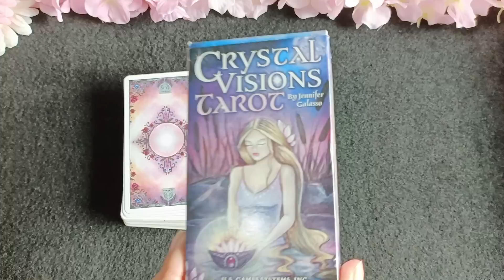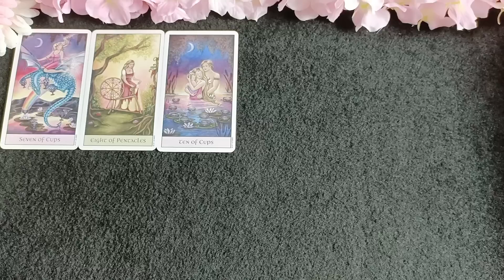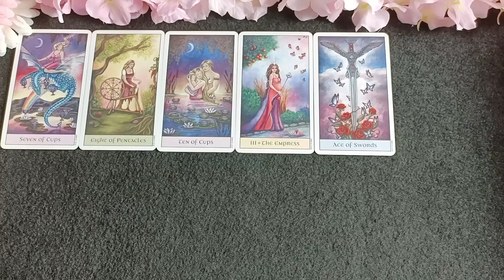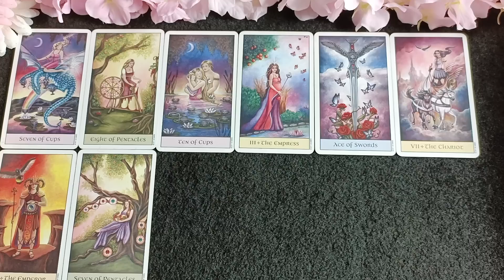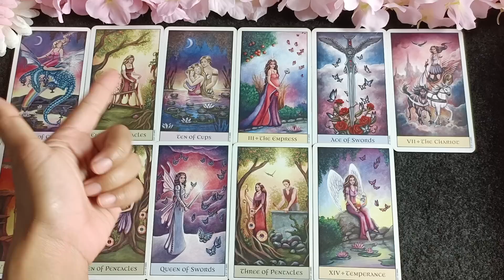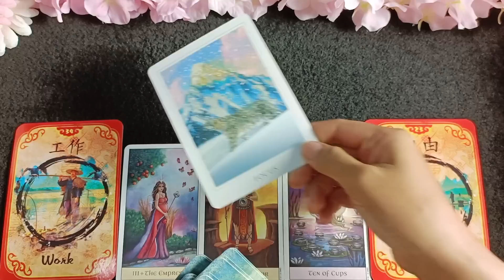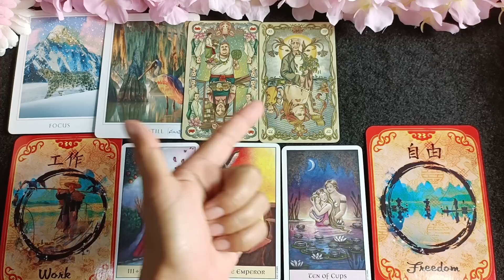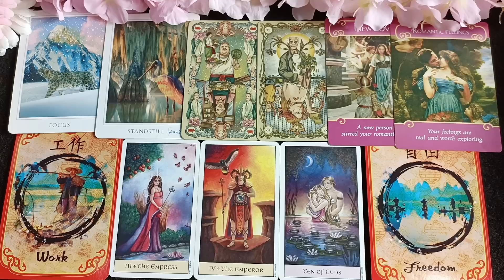ลัคนาราศีกุมภ์🌹ดวงชะตาประจำเดือนมกราคม 2566🎎🏠🐞💍🌳🕯📖💕